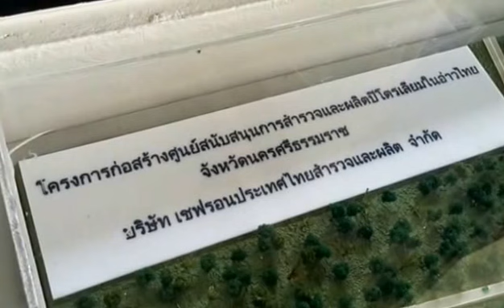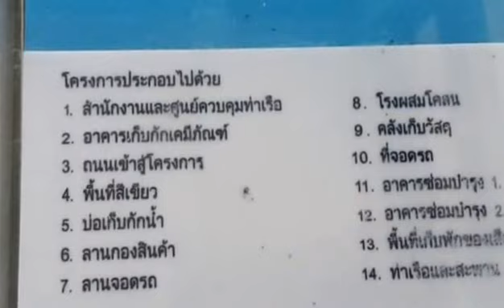โครงการก่อสร้างท่าเรือ บริษัทเชฟรอน บ้านกลาย อำเภอท่าศาลา นครศรีธรรมราช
โครงการก่อสร้างท่าเรือ บริษัทเชฟรอน บ้านกลาย อำเภอท่าศาลา จังหวัด นครศรีธรรมราช